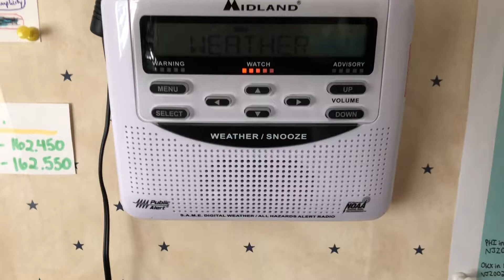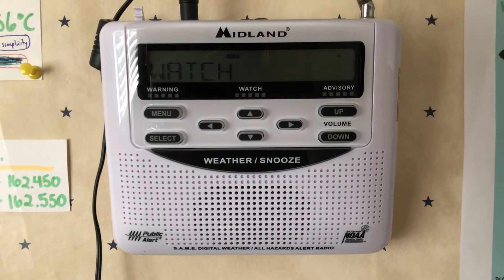[EAS #231] Severe Thunderstorm Watch 451 (KWO35)